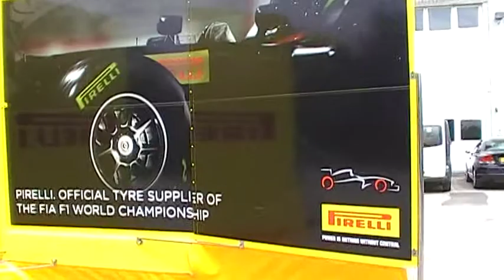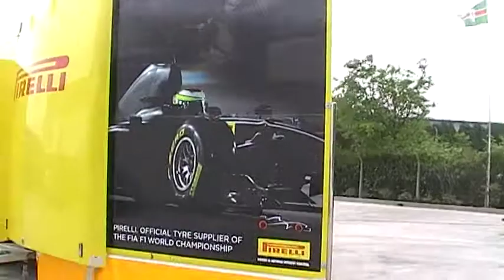Pirelli Display Trailer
The Vipex Venue Multi-flex in Pirelli colours